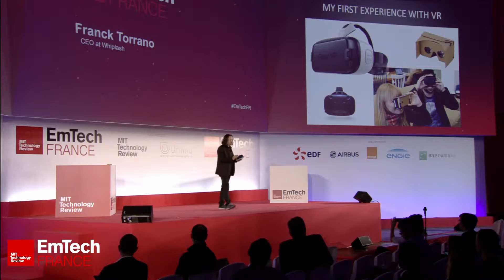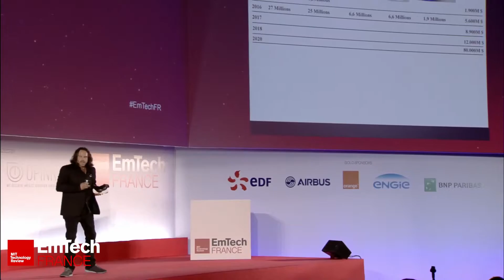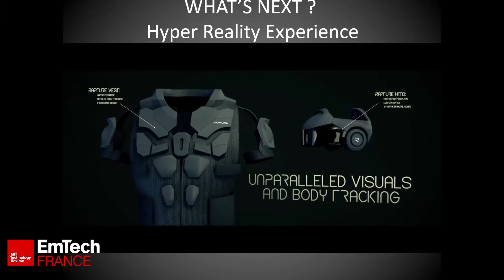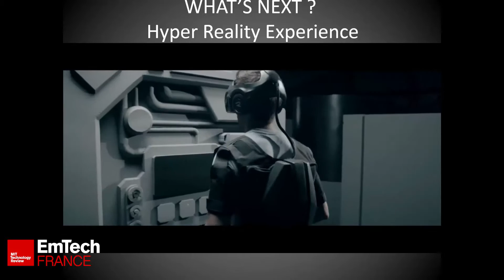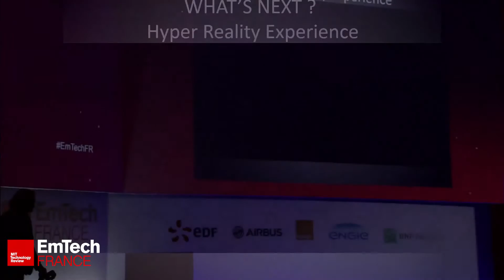EmTechFR 2016 | VR is the future of entertainment - Franck Torrano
Franck Torrano, CEO at Whiplash, explains his devices that have impressed the attendees at EmTech France. He uses the VR technology to transform the virtual experience.